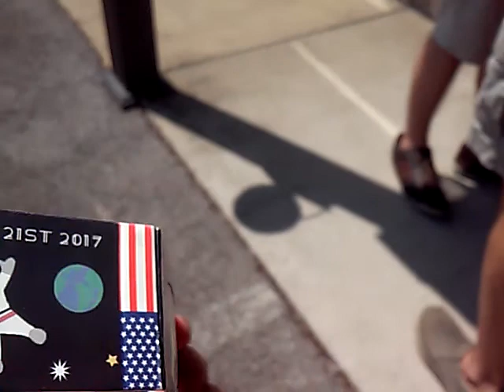The great American eclipse part 1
Once in a life time moment